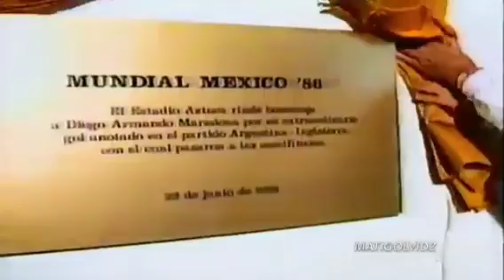Maradona: The D10S of World Football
The World Cup that made Maradona one of the greatest to ever play the game.